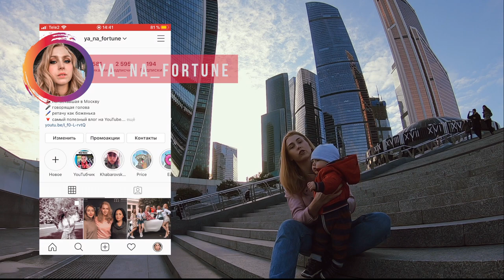Как Добиться УСПЕХА в Москве. Просмотревших это видео заряжаю на удачу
Как стать успешным понаехавшим. Я много раз задавалась этим вопросом и вот, решилась сделать материал. Для очевидности, я взяла историю трех разных людей, которые совершили первые шаги на встречу своей мечте. Эти шаги уже привели их к определенным успехам. Что это за три простых действия, смотри в этом видео.

Выпуск по минутам:
00:56 моя история. Как мы переехали в Москву
03:24 как спонтанно решиться на переезд в Москву
04:48 как переехать в Москву и организовать собственный фестиваль
06:03 одна из лучших броу-мастеров в Москве. Первое время я ездила домой каждый месяц
07:40 говорят, что Москва это город злых, закрытых людей. Это правда?
10:58 правило первое
11:25 правило второе
11:57 как стать подрядчиком Synergy business forum
12:53 как наладить связи в Москве
13:53 почему в Москве понаехавшим проще
15:00 правило третье

Действующие лица:
Наталья Лесогор - предприниматель, МВА в Сколково, менеджер ПАО МТС
Крилл Параваев - предприниматель event-направление
Елена Антонова - предприниматель, brow-мастер

ES_I Miss Ya - Hallman
ES_Wanna Run Away with You - The Big Let Down
FAME INC - Savvier
YOU CAN'T LEAVE - Tim Kubak
WISHINGTON - Hani Koi
SAY STAY - Savvier